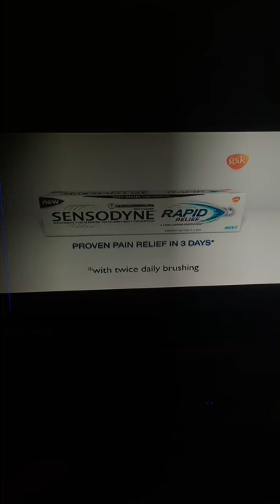Reese’s butter butter cup Reese’s pieces video game commercial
2018 Reese’s pieces in peanut butter cups video game ad